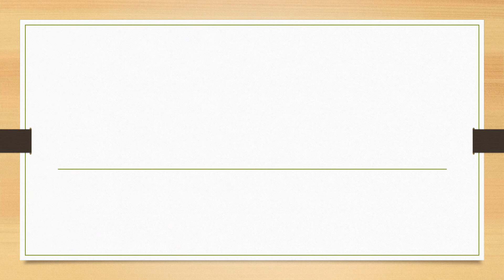Full Form of ARDR || Did You Know?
fullform fullforms fullformshorts education knowledge Full Form of ARDR || Did You Know?